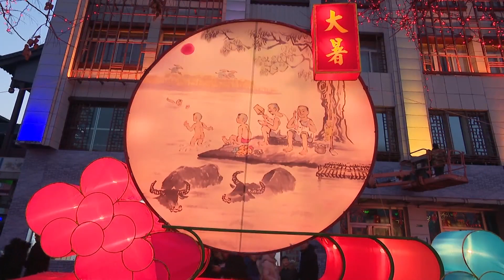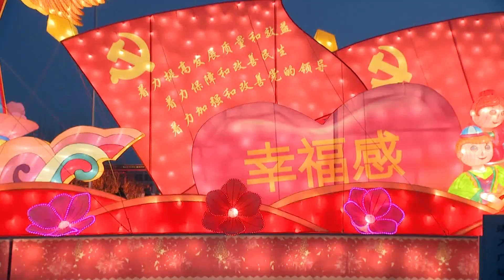Lo spettacolo di luci del Festival delle Lanterne del distretto di Xiqing 西青区元宵节灯展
Il paese di Yangliuqing, distretto di Xiqing, Tianjin, è un importante centro storico lungo il Grand Canal di Pechino-Hangzhou. Oggi, vi porteremo allo spettacolo di luci del Festival delle Lanterne del distretto di Xiqing.